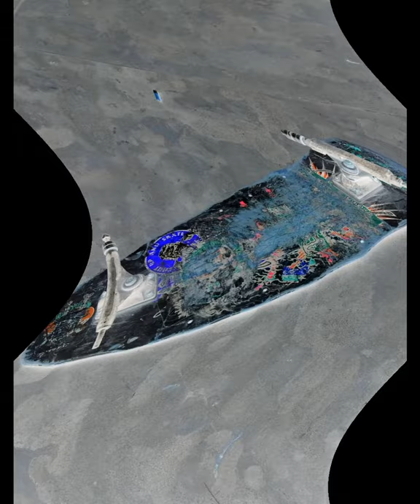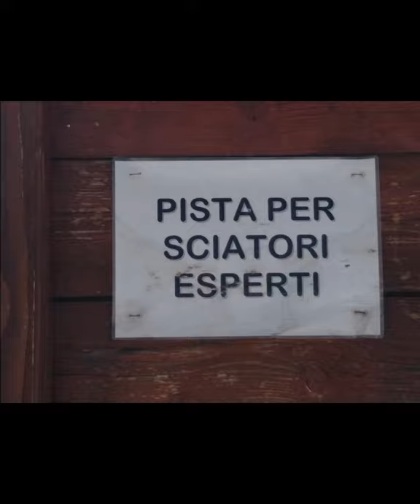She's Completed Here ltd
Crazy stuff thx to Noah & Jones.
In collaboration with The Beast & The Crazy Horse

Bridge was closed to traffic when recording

Music, Words & Video by Erik Pardaens